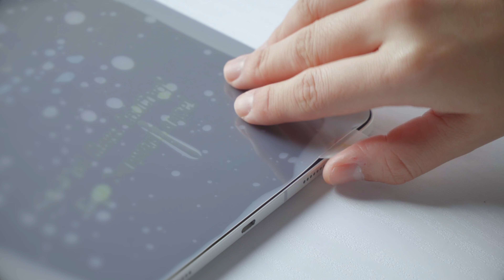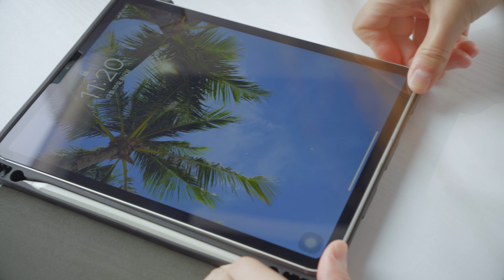Lightweight and Shatterproof - Ringke Dual Easy Glass Coated Film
AVAILABLE SOON!

Why ruin the aesthetics of your device by adding a heavy glass screen protector? Make your protection invisible and lightweight. The Dual Easy Glass Coated Full Coverage Screen Protector is an imperceptible layer of added security to keep your device's screen sparkling and scratch-free.